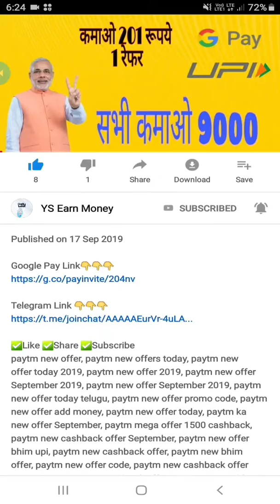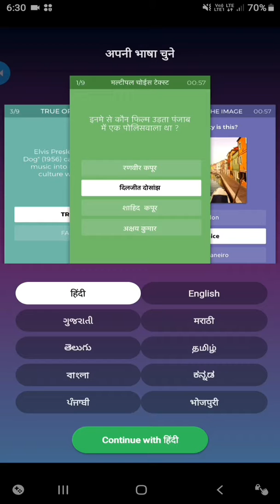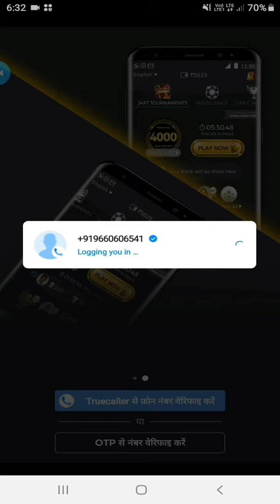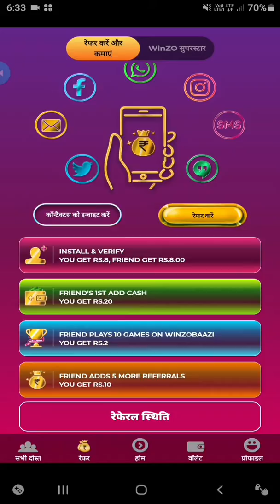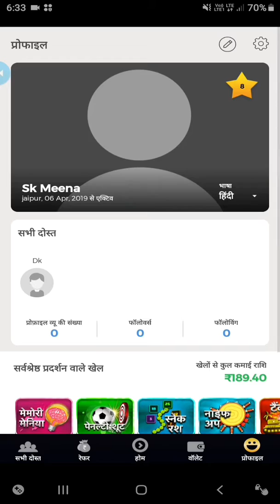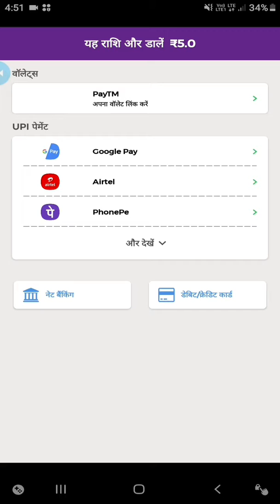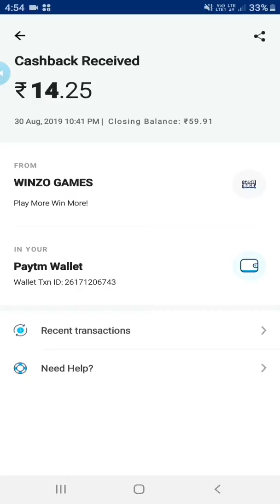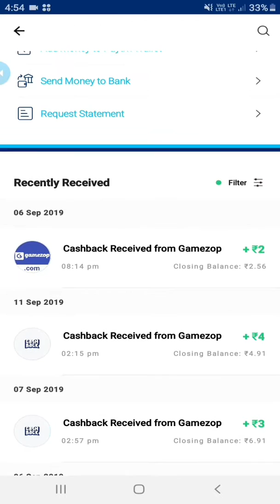How to earn money Paytmcash New Offer September. Earn 10000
Hello Friends

Refer Code  SKMFD171

Pese kese kmaye
Paytm new earn money app
Hindi earn money app today
Today earn money paytm
Paytm new offer September
Winzo app loot offer